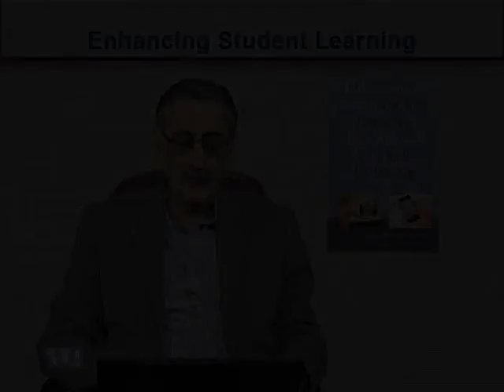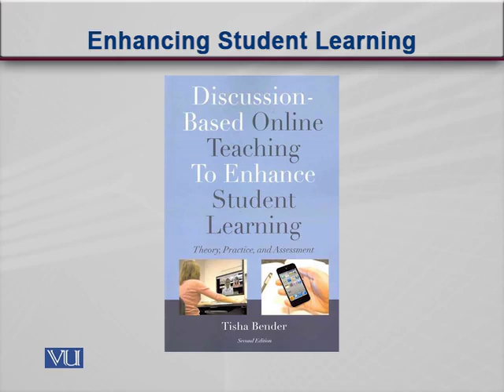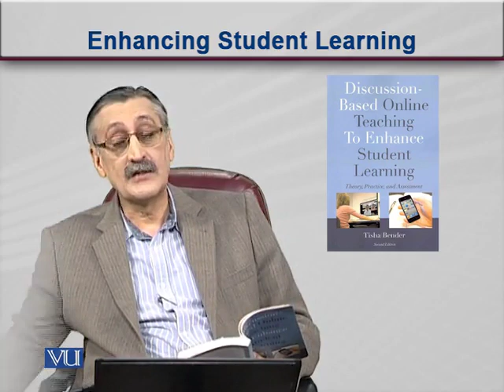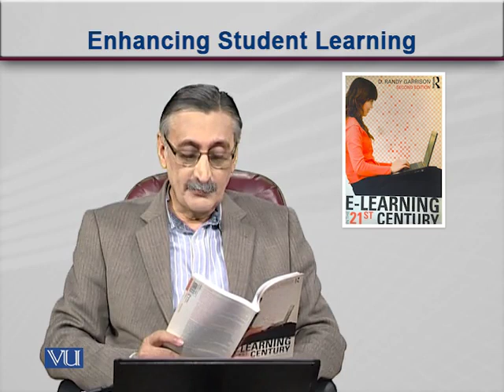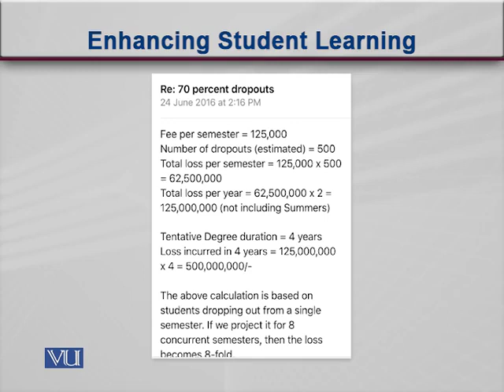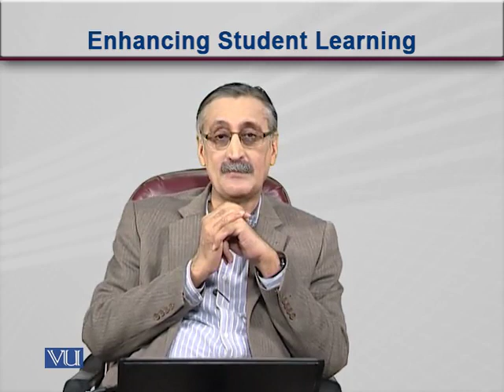EDU430_Topic195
Topic: 195